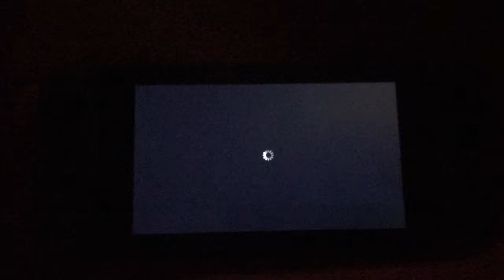GOLF STORY PREVIEW TIME LAPSE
-THANX FOR WATCHING IT MEANS A LOT- ALWAYS SHINE LIKE THE 🌟 YOU ARE☀️☀️☀️☀️☀️

Thanx soooooo much again ,
all feedback welcomed ,